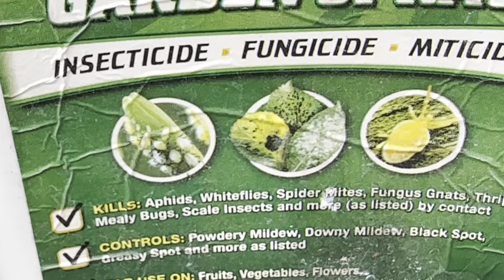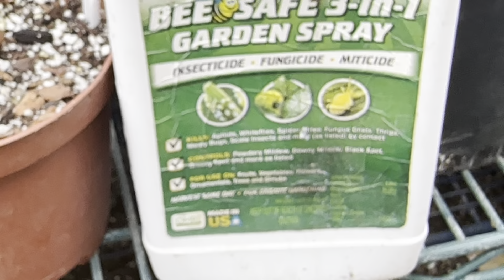A prevenir el Moho